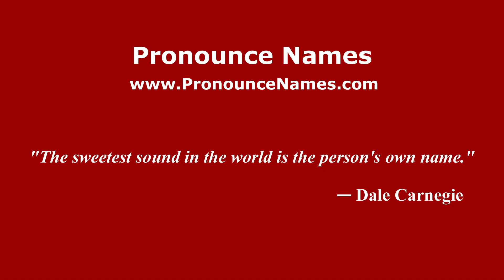How to pronounce Félix Sarriugarte (Spanish/Spain) - PronounceNames.com